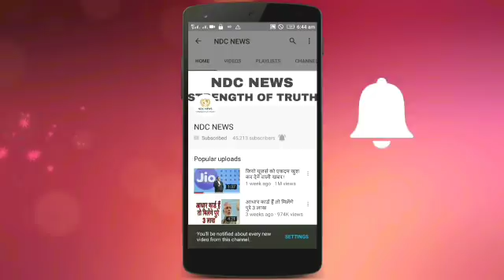अपनी ही पापा के साथ खिचवाई पूजा भट्ट ने ऐसी तस्वीर, देख शर्म से झुक जाएगा सर